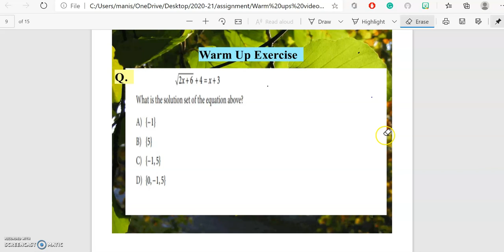Warm up exercise for 11 20 20